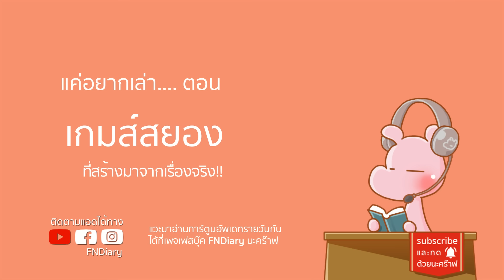3เกมส์ สยoงที่สร้างมาจากเรื่องจริง ดาร์คไดอะรี่ I แค่อยากเล่า...◄1581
เรื่องสยองที่ถูกเอามาสรา้งเป้นเกม